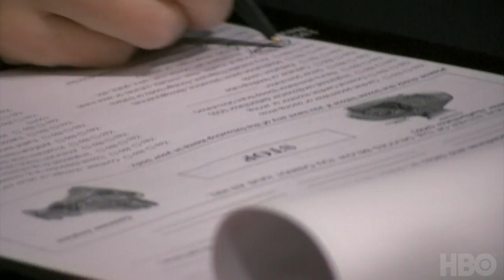'Cancer' Official Clip | Rx: Early Detection, A Cancer Journey with Sandra Lee | HBO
Sandra Lee talks about how terrifying cancer is just before she walks to the operating table. Stream Rx: Early Detection, A Cancer Journey with Sandra Lee now on HBO.

Learn more about Rx: Early Detection, A Cancer Journey with Sandra Lee